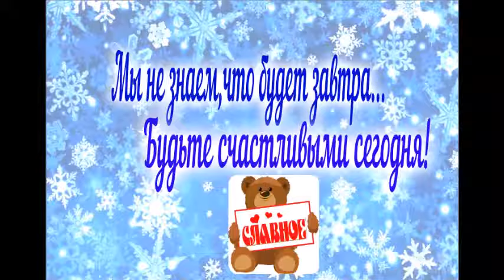Новогодние открытки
слайд